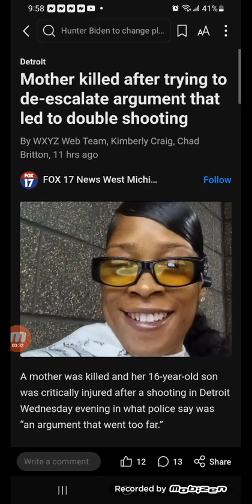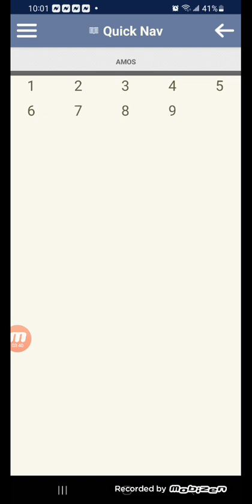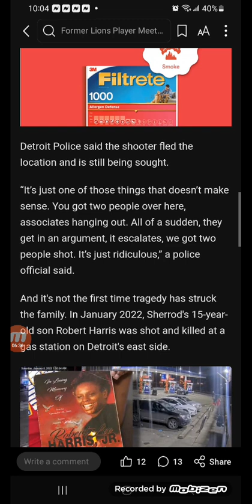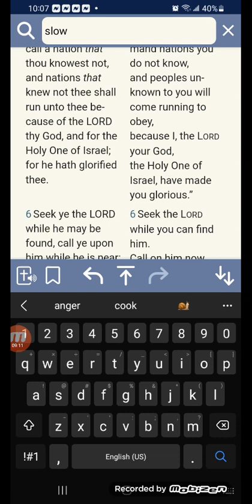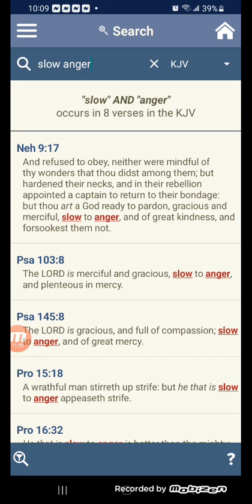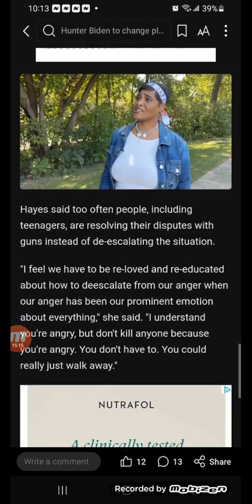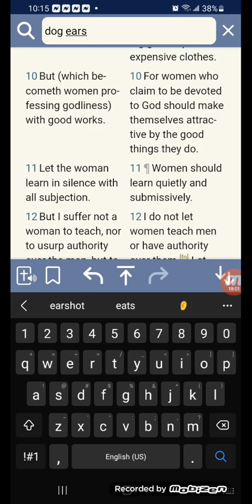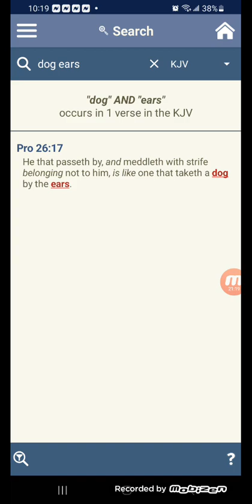Mother killed after trying to de-escalate argument that led to double shooting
A mother was killed and her 16-year-old son was critically injured after a shooting in Detroit Wednesday evening in what police say was “an argument that went too far.”